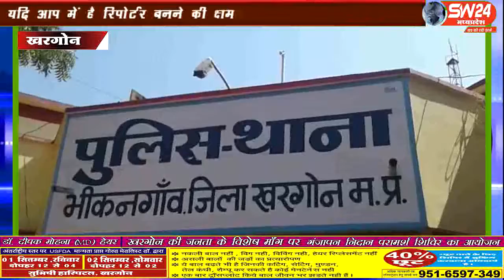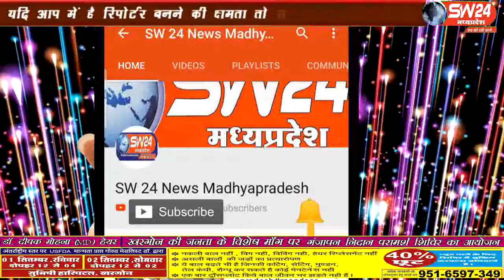sw24news khargone, 30.08.2019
खरगोन जिले के भीकनगांव में - जिला पुलिस अधीक्षक सुनील कुमार पांडे के निर्देश पर चलाये जा रहेsw24news